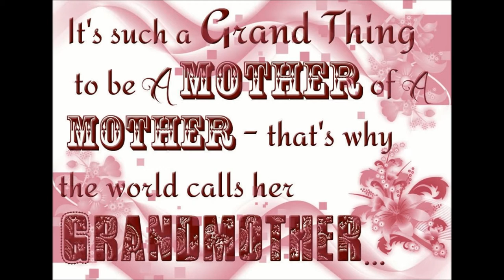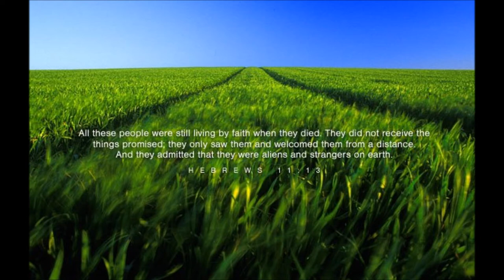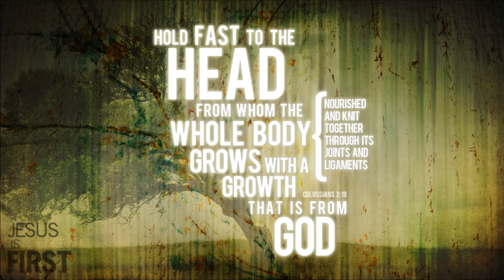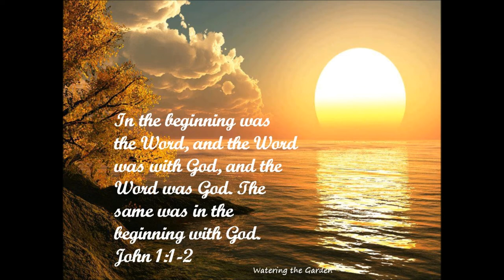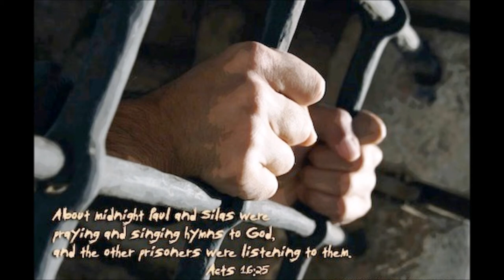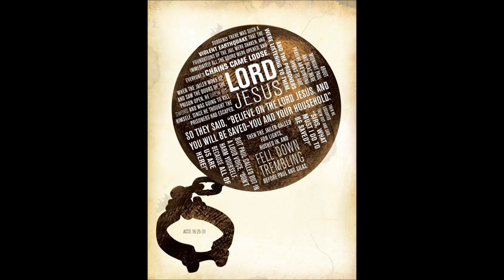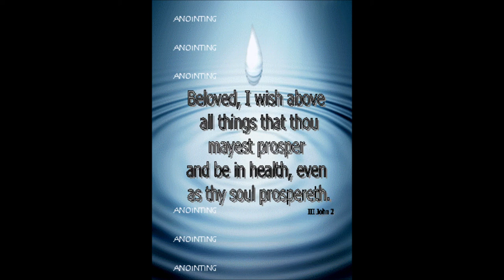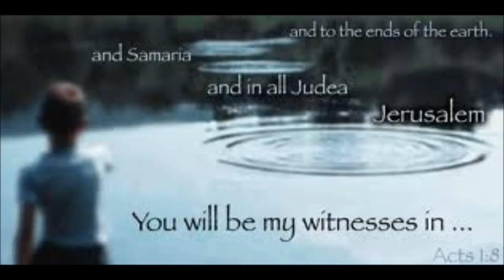Tamil Christian Message - ACTS 16 of 28 - Be Brave in Christ Jesus - Rev. Dr. Theodore Williams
1. Verses 1-5 -- Quick introduction about Timothy. Importance of raising our kids in the knowledge of Christ Jesus.
2. A Call to Macedonia -  Verses 6 -- 9 -- "God's Master Plan"
a. Make sure your plan is in harmony with God's word.
b. Spend quality time in the presence of God and His word. Christ Jesus is alive and He is with us. He may stop the storm or may carry us through the storms. Be Brave in HIM. He is I AM (Exodus 3: 14, John 8: 58, Isaiah 43: 10, 13 and John 1: 8, 24-28).
c. Ask mature Christian believers for their advice.
d. Check your own motives to see if you are seeking to do what you want or what you think God wants.
e. Pray for God to open and close the doors as he desires.
3. Lydia of Philippi Believes in Christ Jesus -- Verses 11 -- 15 "God's Master Plan"- The first convert to Christianity in Philippi, and therefore Gospel of Christ Jesus reached to Europe. From Europe Missionaries came to India and went to the entire World with carrying the Gospel of LORD Jesus Christ. We never know what the word of God will do? Our role in this journey is to "Preach the Sound Doctrine of Christ Jesus"  and " Living a life style which pleases HIM".
4. Paul and Silas in Prison Verses 16 -- 40 and deliverance in Christ Jesus. Paul and Silas were stripped, beaten and placed in stocks in the inner cell. Stocks were made of two boards joined with iron clamps, leaving holes just big enough for the ankles. Despite this dismal situation, thy praised God, praying and singing as the prisoners listened. No matter what our circumstances, we should praise God. Others may come to Christ Jesus because of our example.
Paul's answer is the gospel in one wonderful command: Believe in the Lord Jesus, and you will be saved--you and your household. In almost every city evangelized on this second missionary journey the positive response to the gospel is described as saving faith (16:34; 17:12, 34; 18:8; compare 17:4). But it is belief in the Lord Jesus that brings salvation. Paul knows no separation between receiving Jesus as Savior and following him as LORD.

"What must I do to be saved?" - If someone asked this question to you what will be your answer?
Here it is -- Christ Jesus is the Answer.
A small note about Rev. Dr. Theodore Williams:
A Small Chorus - [Tune: Rejoice in the LORD always]
BRAVE IN CHRIST JESUS ALWAYS AND
AGAIN I SAY BRAVE
BRAVE BRAVE
AND AGAIN I SAY BRAVE
IN CHRIST JESUS (3)
 Watch, stand fast in the faith, be brave, be strong. 1 Cor 16: 13